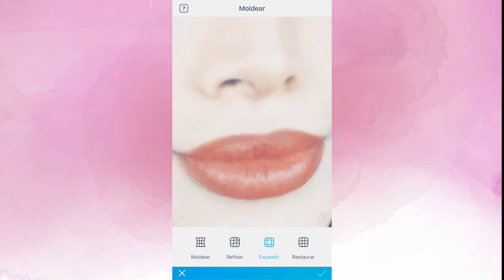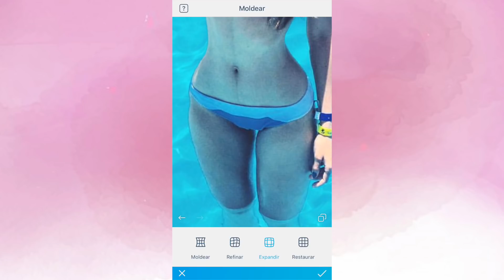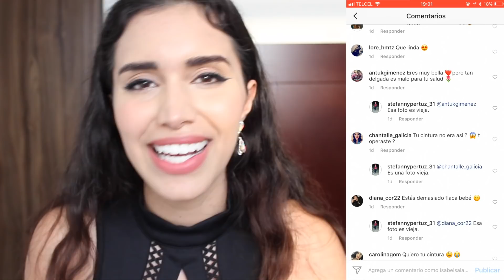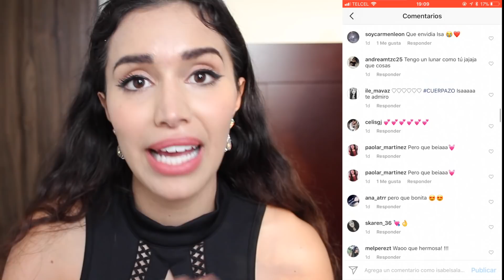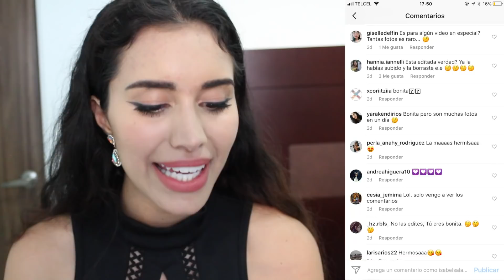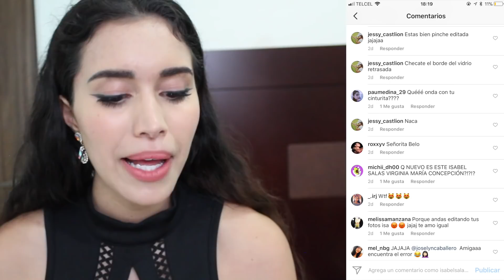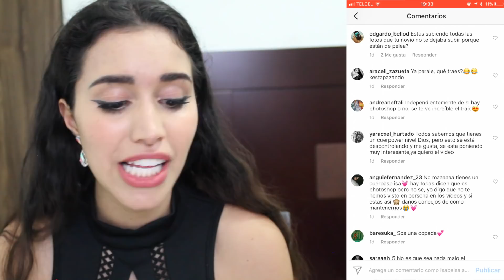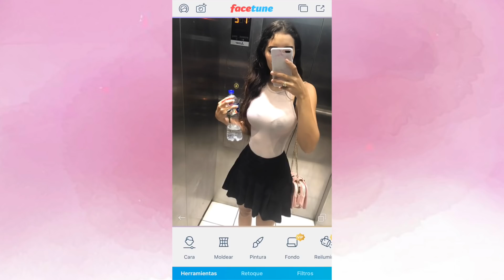EDITO MI CUERPO EN MIS FOTOS DE INSTAGRAM Y ASÍ REACCIONARON ¿ME ODIARON? ¡MUCHOS ME SIGUIERON!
EDITO MI CUERPO EN MIS FOTOS DE INSTAGRAM Y ASÍ REACCIONARON ¿ME ODIARON?

Dirección para cartitas o dibujos:
Vicente Guerrero #933 nte.
Colonia centro
Los Mochis, Sinaloa, México.
C.P.: 81200